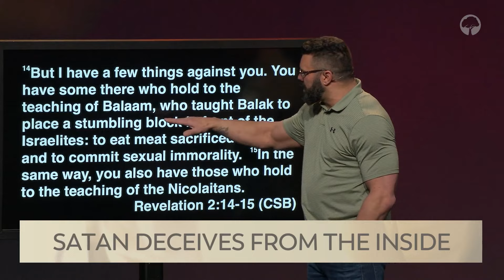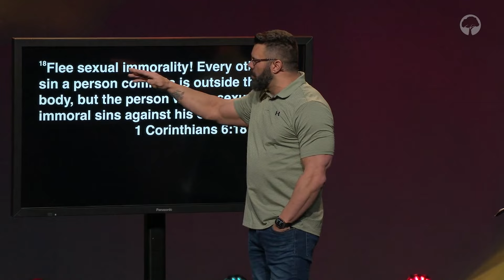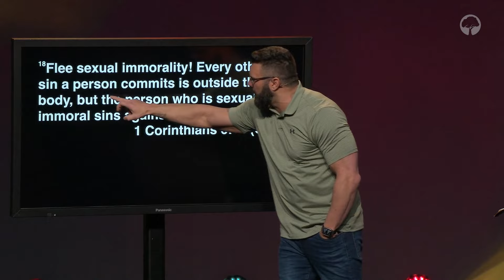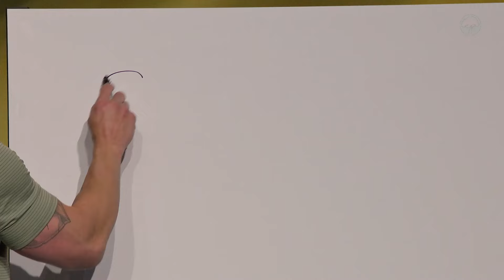You're Willingly Drinking Poison | Sermon Highlights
This is a clip from a sermon titled “The Battle For Your Soul”.